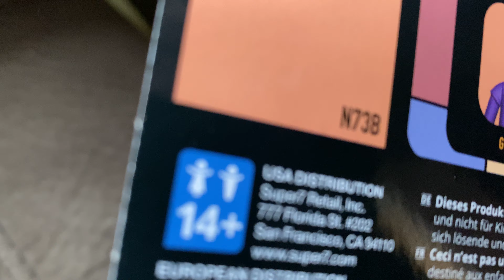Star Trek worf song of mog unboxing November 16th 2021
Hope you e joy this toy it is for 14 and up